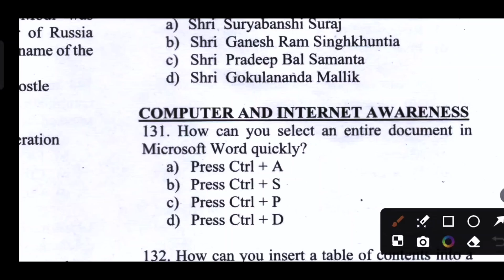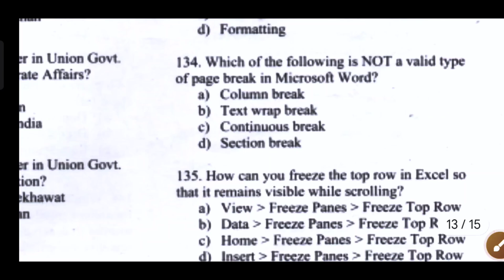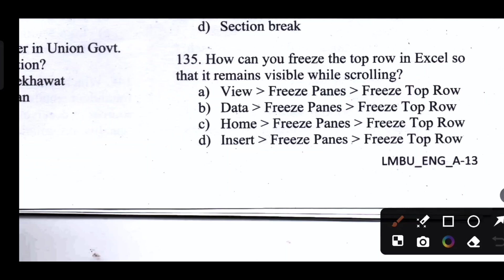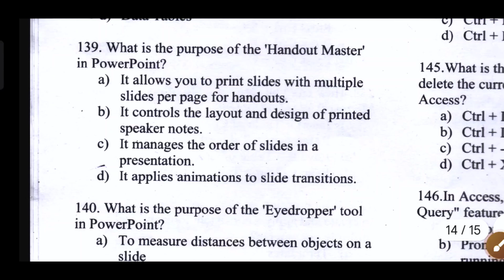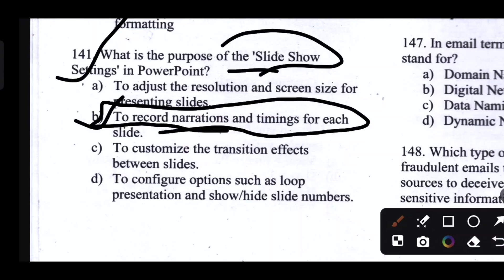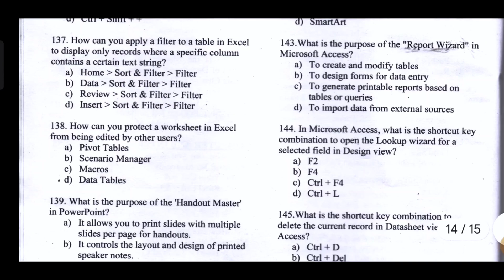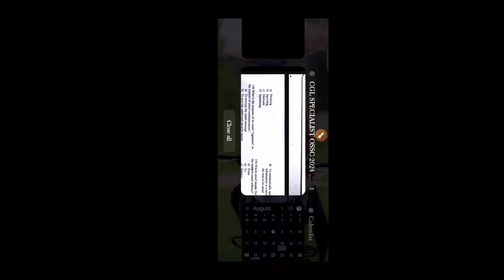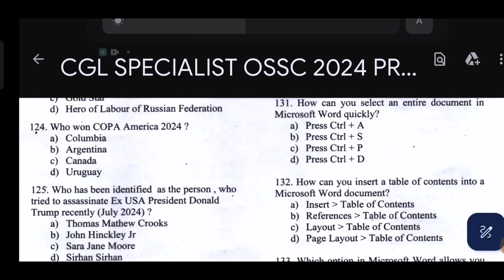ଆଜିର ପରୀକ୍ଷା ରେ ଆସିଥିବା ପ୍ରଶ୍ନ OSSC CGL SPECIALIST COMPUTER EXAM Answer Key Discussion#ossccgl2024